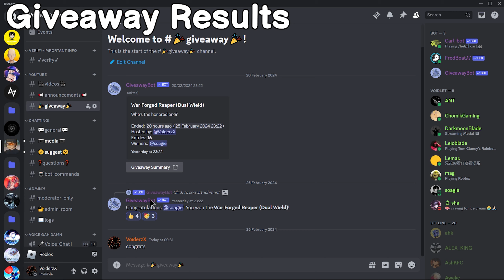Death Ball : New Updates to Mythicals (Unannounced Sneaks)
Good Sneaks?

(Tags)

(Music Credit)

0:00 - 4:11 (Music Cut)

Jujutsu Kaisen S2 OST DELIRIOUS (Gojo vs Toji) HQ Rock Cover

4:11 - 5:45

5:45 - 9:22

One Punch Man OST I'M A MONSTER (Garou's Theme) Epic Cover

(Timestamps)

0:00 Giveaway Results
1:04 Leaks or Sneakpeak
4:00 Clan Annoucements
8:41 Outro